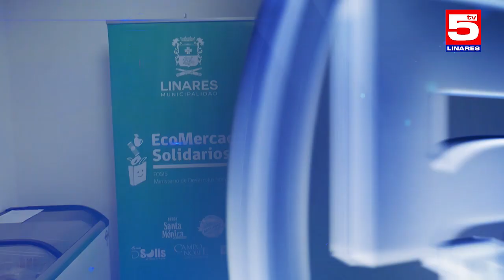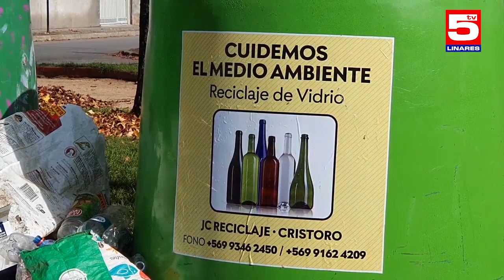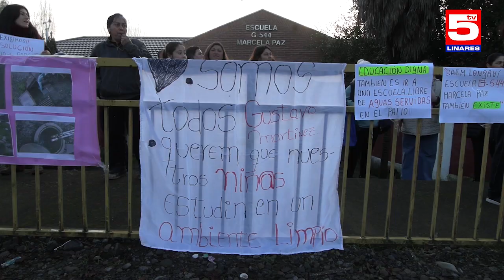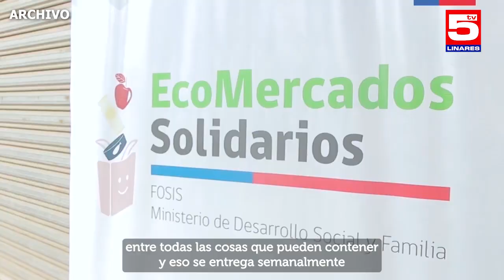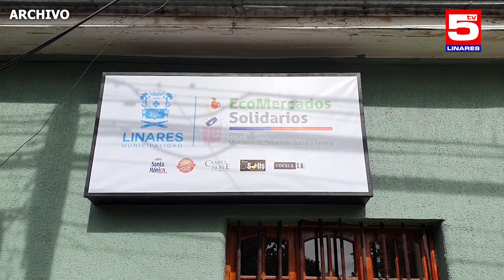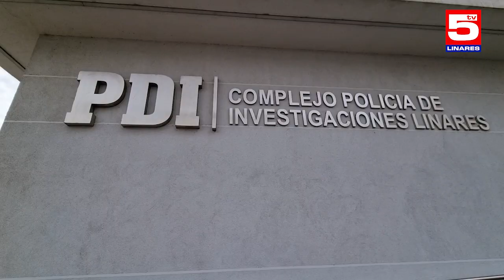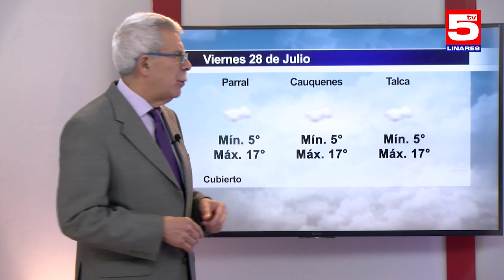TV5 EDICIÓN CENTRAL 27 JULIO 2023